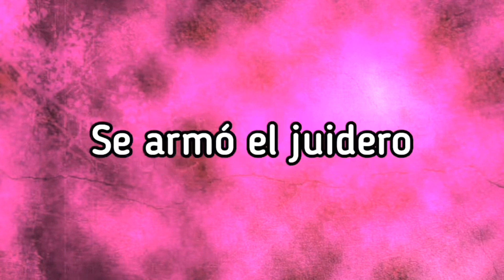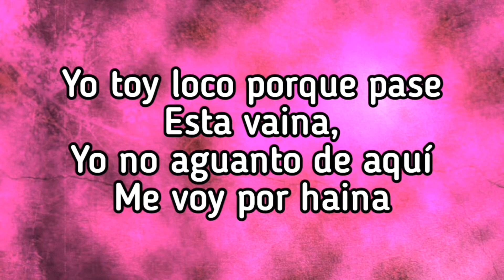Chimbala x Bulin 47 - El Juidero (Video Oficial)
Chimbala ft bulin 47

Chimbala borra el juidero junto a bulin 47
Chimbala le responde a bulin 47 sobre el tema del Juidero